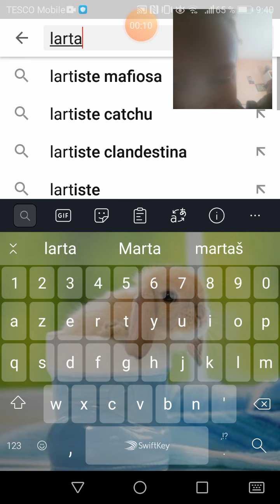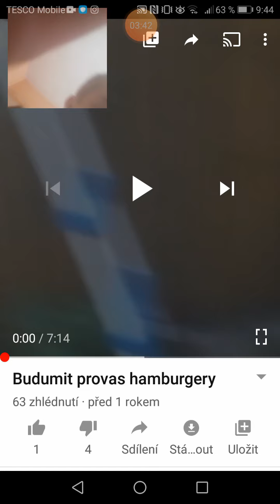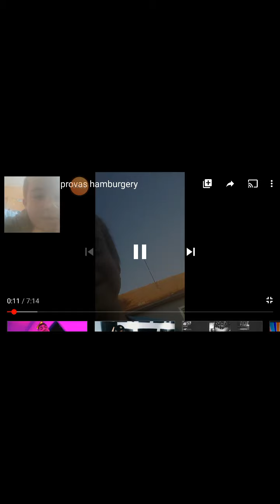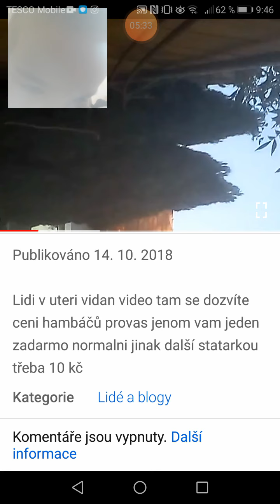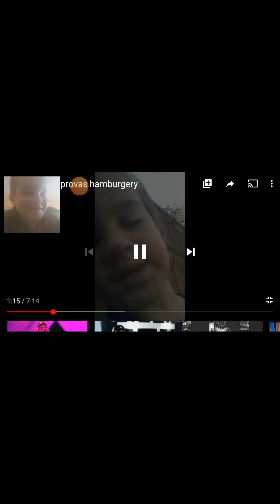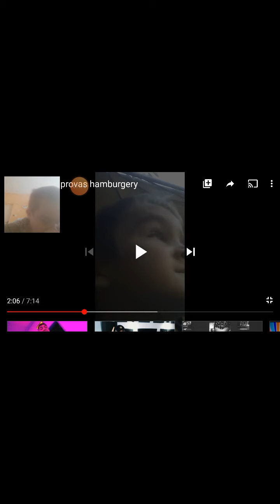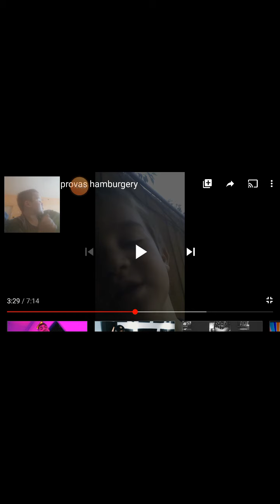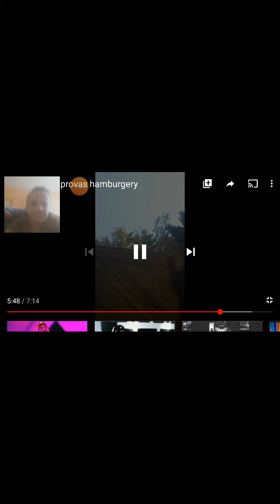Reakce na můj první kanál